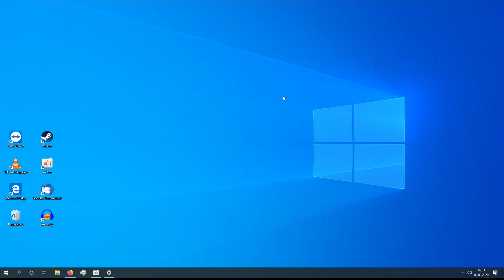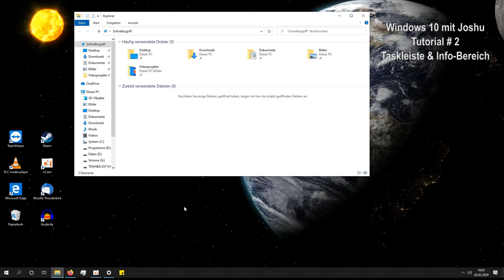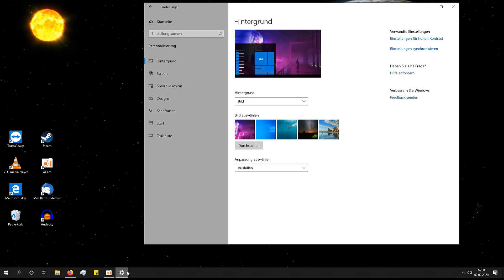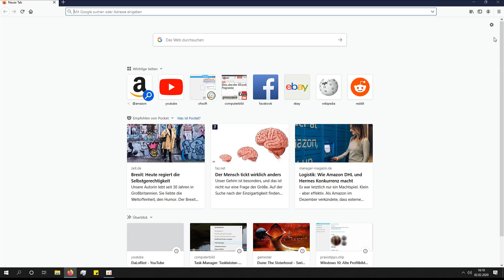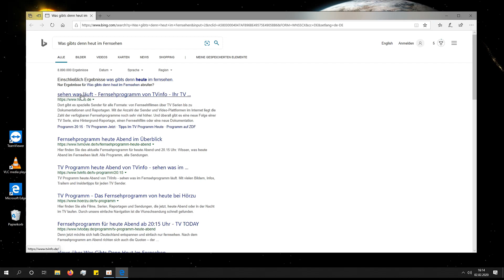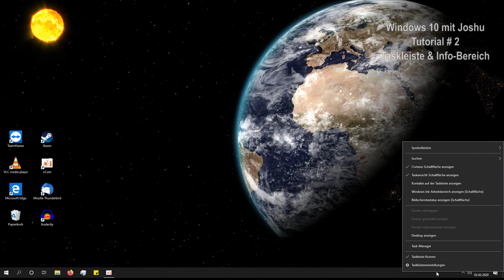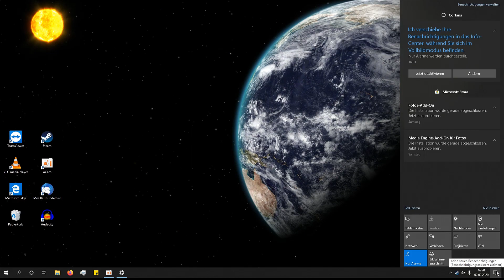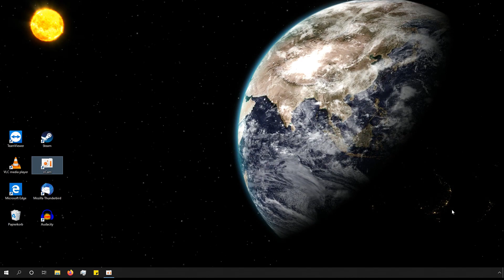»Windows 10« mit Joshu Tutorial #02 "Taskleiste und Info-Bereich" deutsch HD PC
Microsoft Windows 10 ist ein Betriebssystem des US-amerikanischen Unternehmens Microsoft, das 2015 als Nachfolger von Windows 8.1 veröffentlicht wurde.

In diesem Video wird die Taskleiste und der Info-Bereich von Windows 10 vorgestellt.